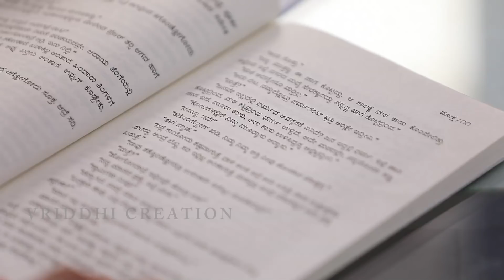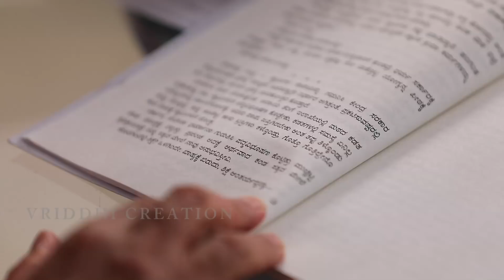NAAVALLA |KATHA SANKALANA |MOKSHA |S N SETHURAM